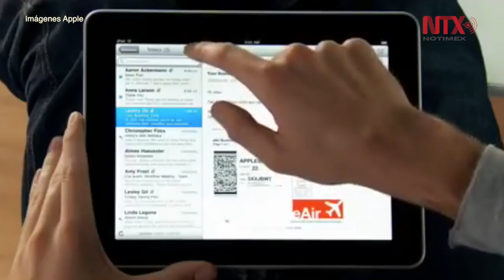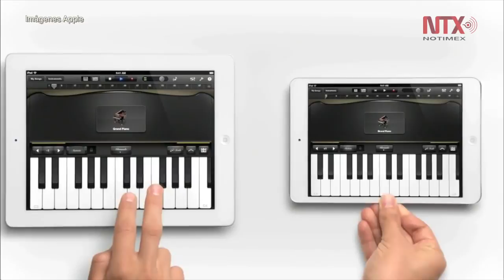IPad, a siete años de transformar la industria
Gracias a su gran pantalla táctil y su fácil manejo el iPad se ha convertido en una herramienta importante para las personas